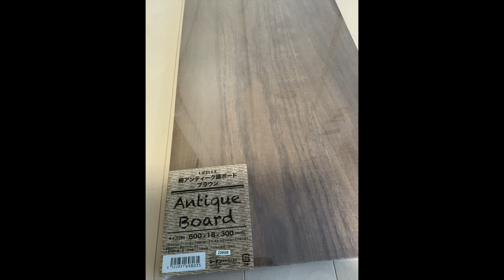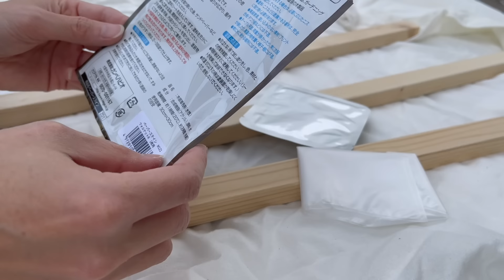【会社を辞めた元OL】なけなしの退職金を握りしめ、旅に出る〜出発準備編〜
こんにちは、
さみーやーまんです

キャンピングトレーラーを買って、会社を辞めた

欲しい物は買えという母の教訓から、
貯金もないのに収入が０になった（笑）

最近ひしひしと感じる
生きるのにお金ってたくさんいるんだなぁ…

それでも、大好きなカメラを持って、
色んなところへ行きたい

日本のあらゆる絶景を追い求めて、写真におさめたい

振り込まれて驚愕だった
ないに等しい僅かな退職金を握りしめ、大きな旅に出る

すぐに底を尽きて帰らなければいけない羽目になるかもだけど（笑）

今回は旅に出るまでの準備編です
クローゼットを撤去した部分にハンガーラックも作成しました

載せこむ荷物が多いは、トラブルが起きるはで大騒動
今回もしょうもない動画ですが、お付き合いいただけますと幸いです

日々の喧騒を忘れられるような素晴らしい絶景をお送りできるようにがんばります

＊＊campgear＊＊

・coffee stuff : kalita

・lanthanum : gentos

・Portable power supply :
　　BLUETTI

・barner pad: FUTURE FOX

・iron plate set: m.m. factory

・cutting board

購入したキャンプギアは↓にメモしてます⬇️
楽天ROOM : room_818ee48a5a

camera: canon
                  gopro black7, iphone12 pro max, iphone14

edit : ipad pro, lumafusion app
          mac mini, fcpx